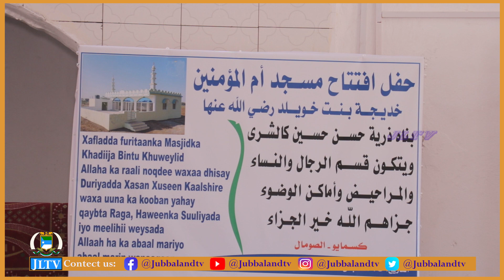Munaasabad lagu Daah furayay Masajidla Khadiija Binta Khuweylid oo laga qabatay Magaalada Kismaayo.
Munaasabadan oo aheyd mid lagu Daah furayay Masajidla Khadiija Binta Khuweylid  oo laga Hergaliyay Buula Fatuura ee Magaalada Kismaayo.